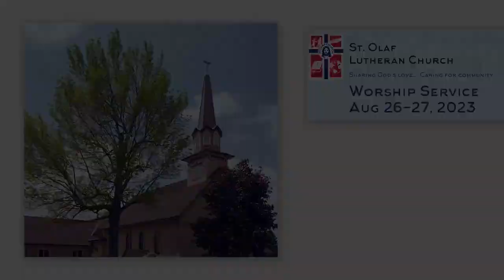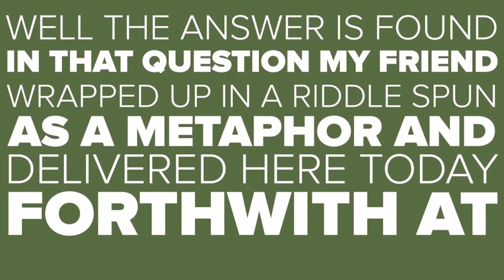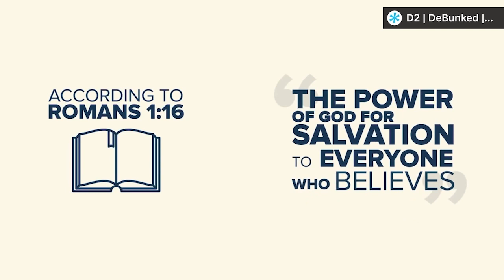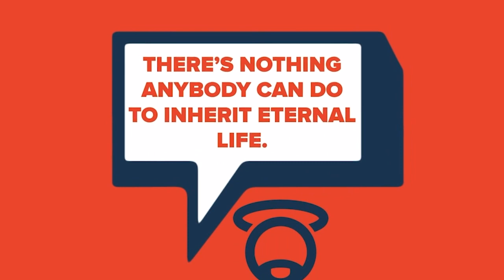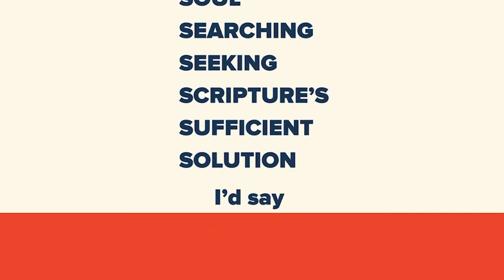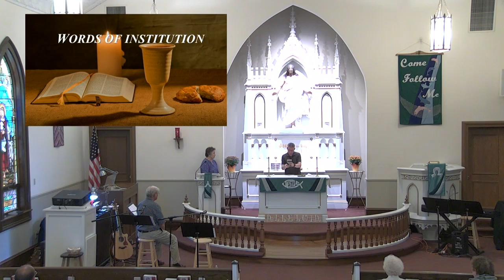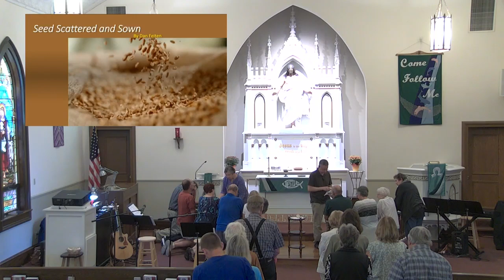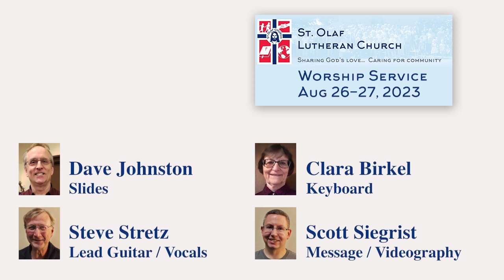St Olaf Worship Service for August 26th & 27th 2023